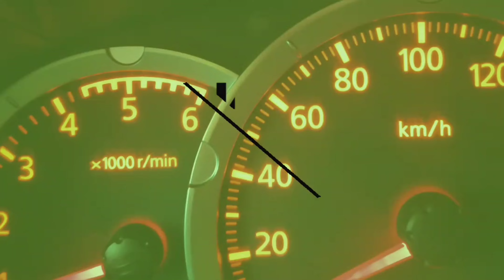HOTWHEELS - GLORY CHASER